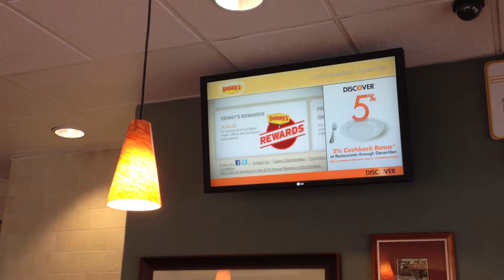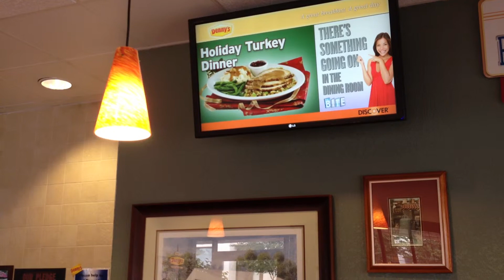Dennys Motion Graphics sample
Do you know anyone who can do work like this? On the cheap??